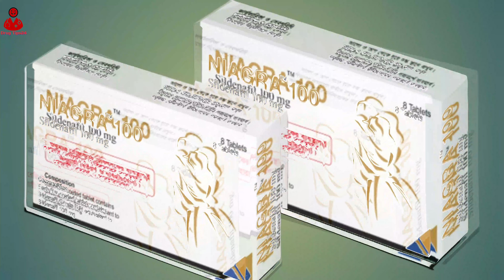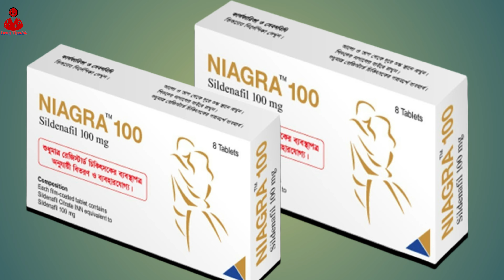Niagra How To Use | Niagra Tablet Side Effects | Niagara 100 Tablet | ব্যবহার ও সেবনবিধি জানুন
Niagra Tablet
সিলডেনাফিল সাইট্রেট
100 mg
ডেল্টা ফার্মা লিমিটেড
Unit Price: ৳ 20.00 (8's pack: ৳ 160.00)

পার্শ্ব প্রতিক্রিয়া

সিলডেনাফিল সেবনে যে সব পার্শ্ব প্রতিক্রিয়া পরিলক্ষিত হয় তা হল মাথাব্যথা, মুখ লাল হয়ে যাওয়া, বদহজম, নাকের পুঞ্জীভবন, মূত্রনালীর সংক্রমণ, অস্বাভাবিক দৃষ্টি, ডায়রিয়া, ঝিমুনি ও ফুসকুড়ি।

🤗ঔষধের সঠিক ব্যবহার জানুন ভাল থাকুন সুস্থ থাকুন সদা সর্বদা Drug Tips24 চ্যানেলের সাথে জুড়ে থাকুন🤗